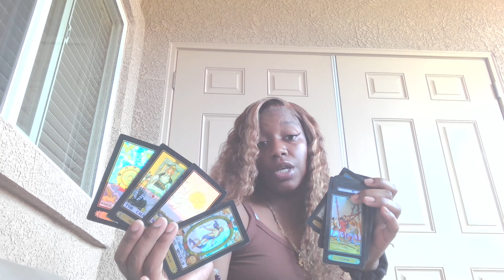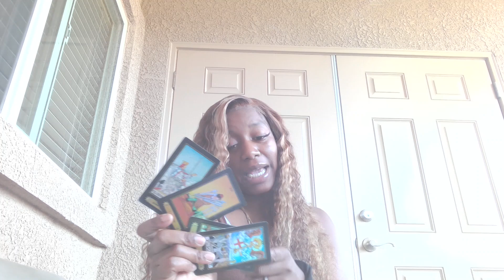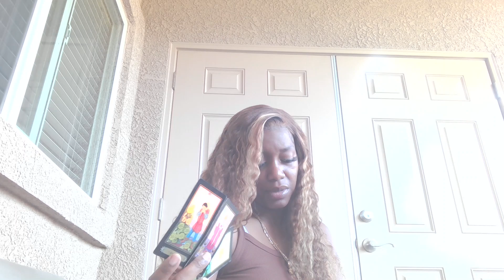🤯🙀WHATEVER THIS IS THEY DONT WANT ANYONE ELES FINDING OUT! ITS BAD ENOUGH YOU KNOW👀😬